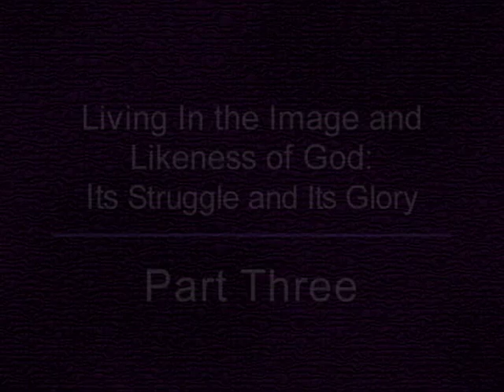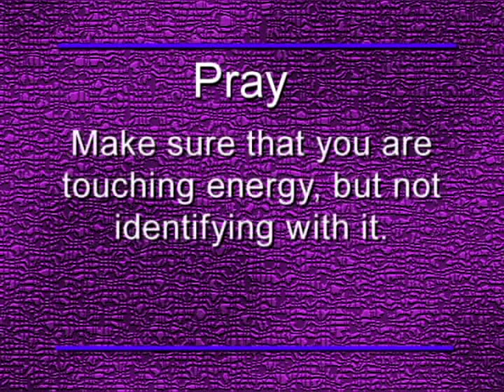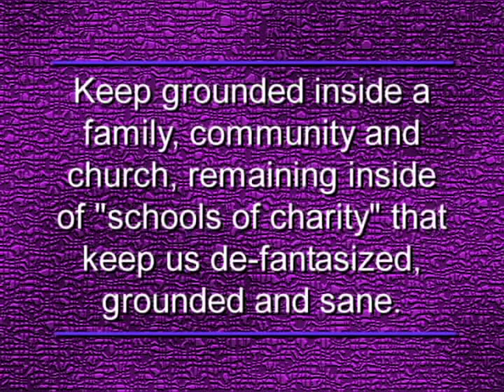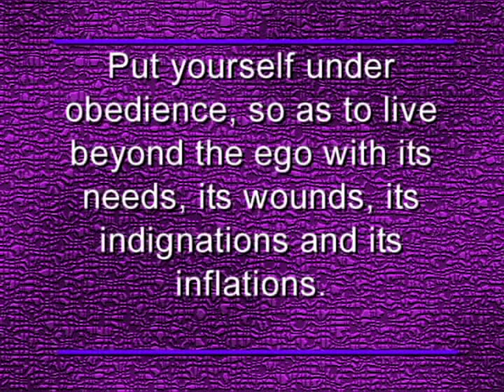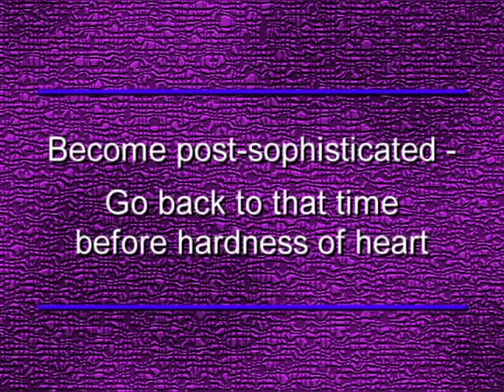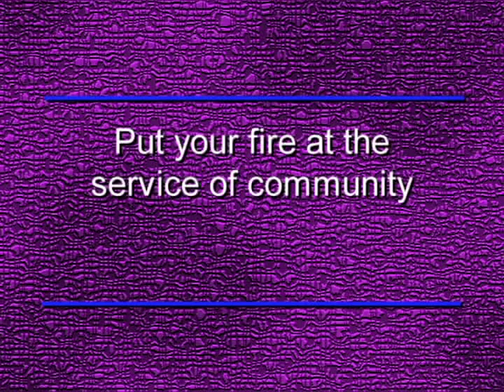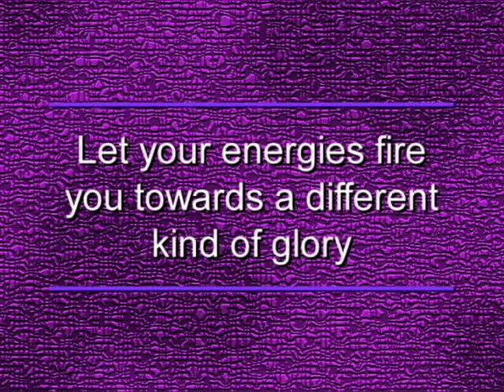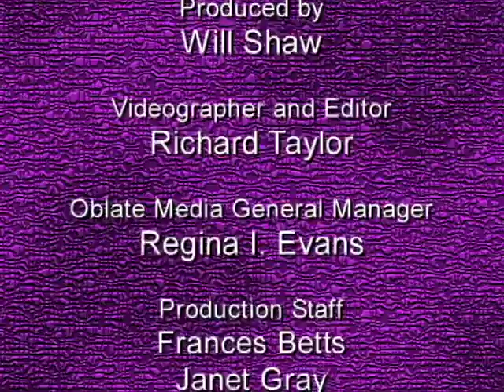Part 3 of 3: Living in the Image and Likeness of God